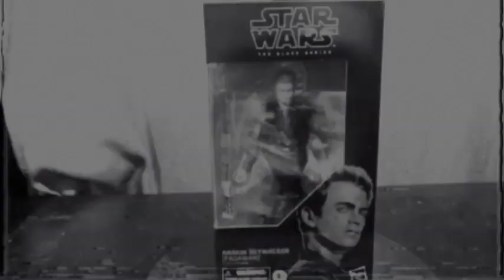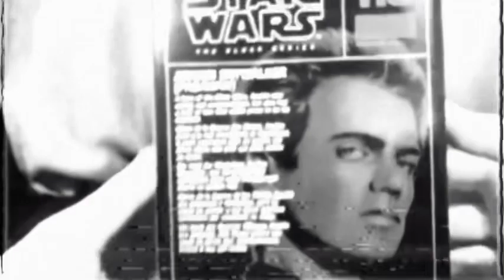Star Wars The Black Series “PADAWAN ANAKIN SKYWALKER” Action Figure Review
Join us as we review Attack Of The Clones ANAKIN SKYWALKER